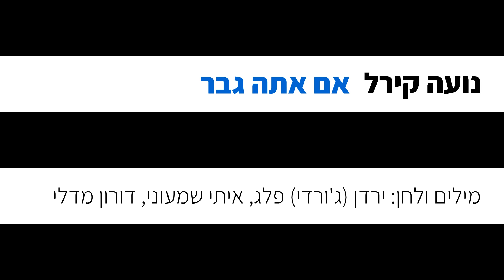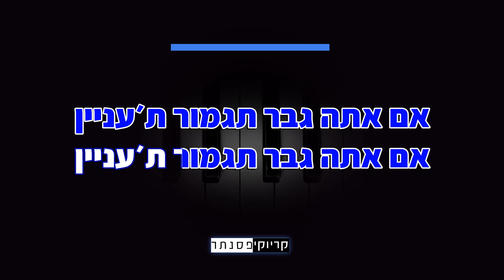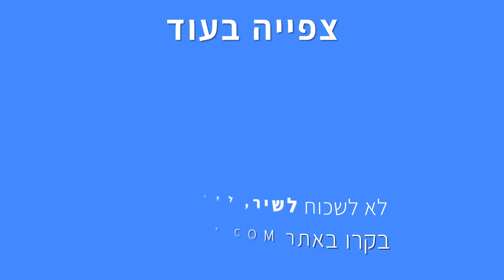נועה קירל – אם אתה גבר (קריוקי פסנתר)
אנחנו יצרנו עבורכם גרסה אקוסטית של קריוקי פסנתר אינסטרומנטלי  לשיר "אם אתה גבר" של נועה קירל, עכשיו אתם יכולים לשיר את השיר בצורה קלה ונוחה!

✘קרדיטים
מילים ולחן: ירדן (ג'ורדי) פלג, איתי שמעוני, דורון מדלי

✘מילים✘
סתם ערימה של זכרונות
של רגעים שלמים
צרובים בתוך תמונות
מחולקות אצלי בלב לפי תקופות
חלקן טובות חלקן טיפה פחות

איך כל פעם וואה פה פה פעם
אתה הולך אתה חותך
מה הטעם וואה טה טה טעם
אתה חוזר ומצטער

אמרת אני משוגע ואת מהממת
זרקת אותי לאוויר בקושי נושמת
השארת אותי והלכת מכאן
אם אתה גבר תגמור ת׳עניין
אם אתה גבר תגמור איתי כבר

תגידי לי מה את עושה
על מה את נלחמת
חצי נמרה חצי מטומטמת
בסוף ת׳חוזר אליי לא מעוניין

סתם זה היה סתם מלוכלך
אבל יצאתי חזקה מזה כל כך
את כל הדברים שהשארת
כדאי שתשכח
זרקתי הכל כבר אין מקום בפח

לא הפעם וואה פה פה פעם
אתה חוזר ומצטער